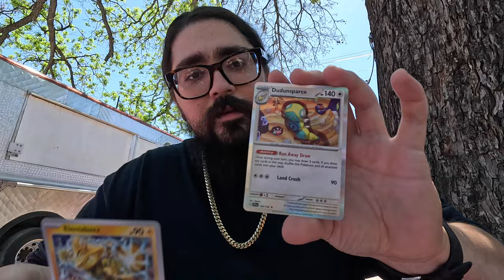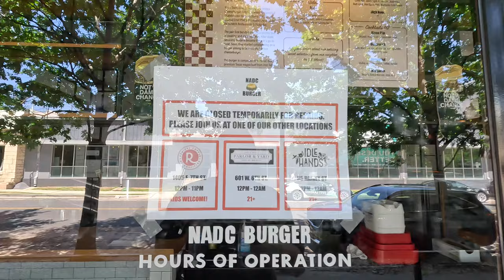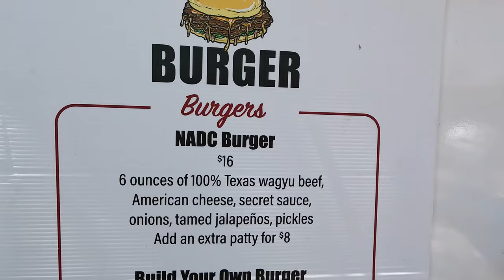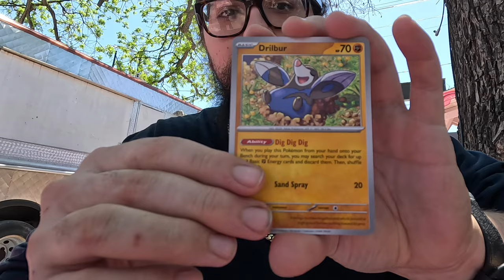NADC Burger Austin Texas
In this video, I go downtown to Austin Texas in order to pick up a new battery for my GoPro camera. In addition to that I got to try one of the NADC Wagyu burgers. Come along, enjoy the vlog and get some updates for the travel and the near future!